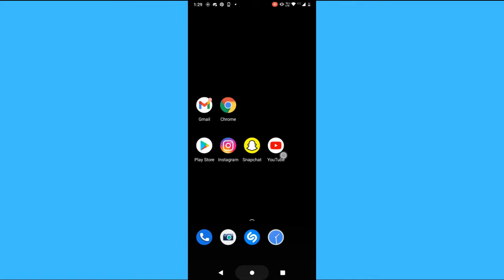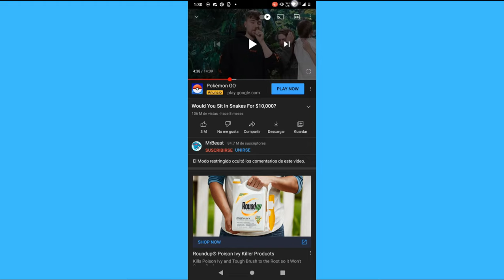Cómo cambiar el idioma del audio en los videos de Youtube